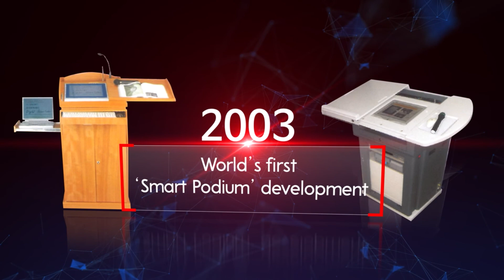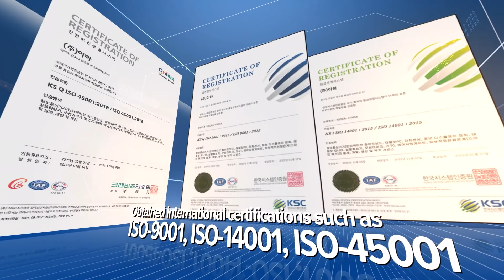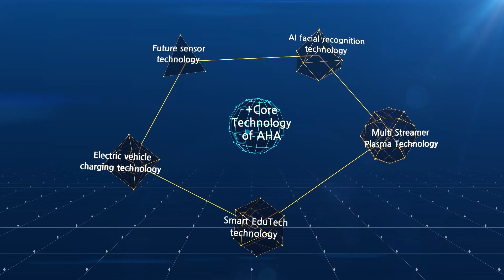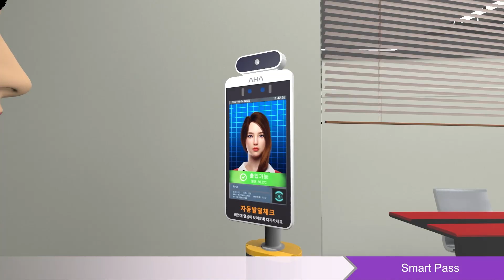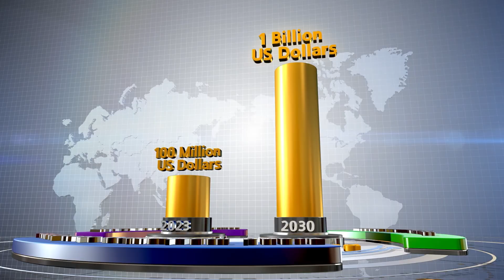AHA Introduction_2022_English